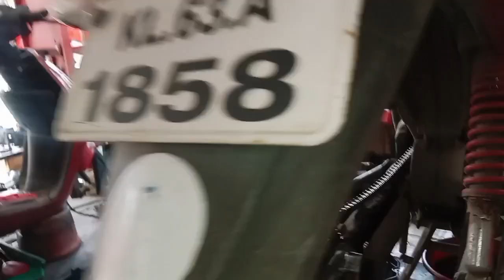KL63A1858(02/12/2023)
Dear friends,